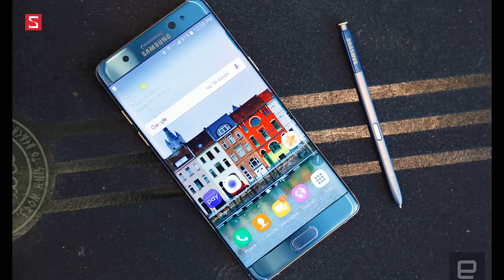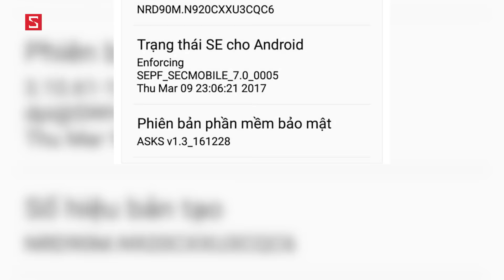Schannel - HNCGH 25/3: iPhone 7 Plus đỏ về VN, Note 7 bị vô hiệu hoá sạc pin, Note 5 ăn N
iPhone 7 Plus đỏ về VN bạn đã biết chưa ??
Note 7 bị vô hiệu hoá sạc pin như thế nào ??
Note 5 ăn N ??